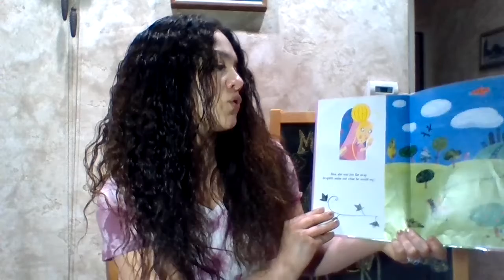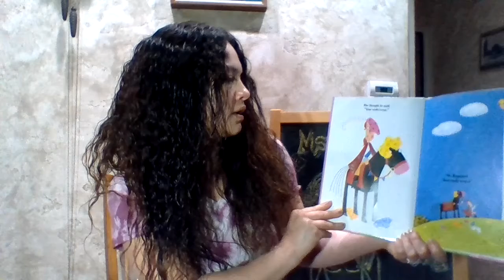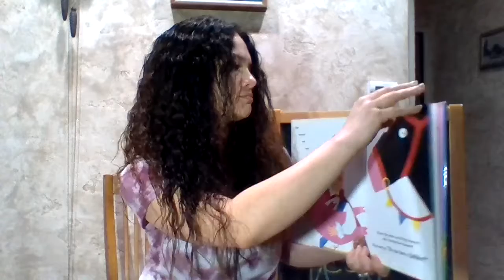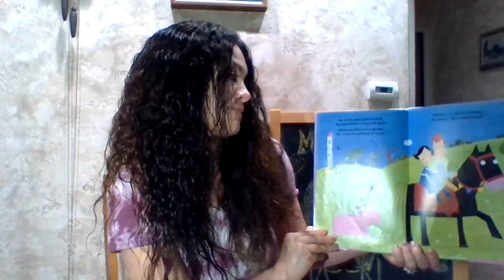Falling For Rapunzel NC@J